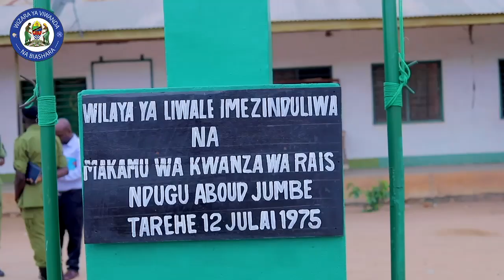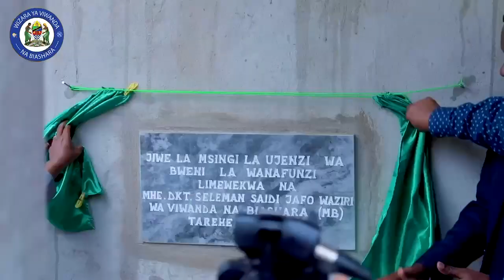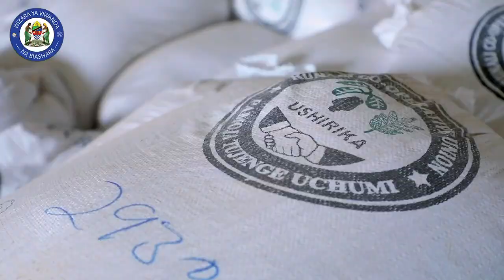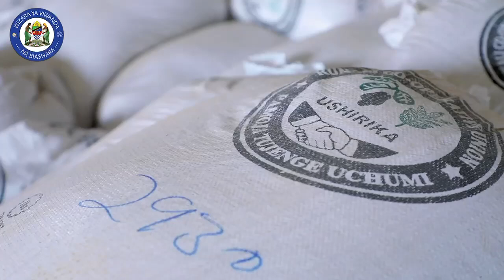Ziara Maalum ya Waziri wa Viwanda na Biashara mkoani Lindi yaleta matumaini mapya kwa wananchi.